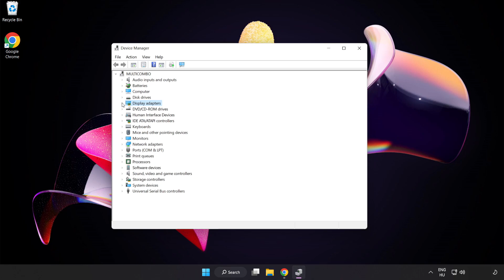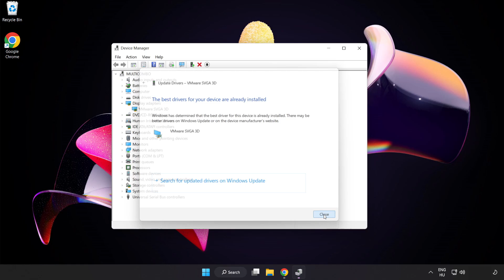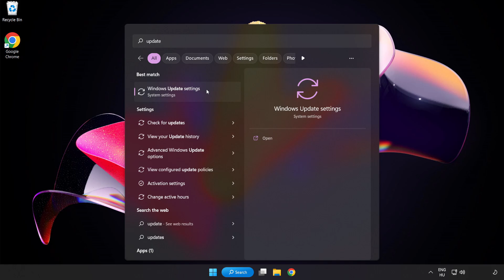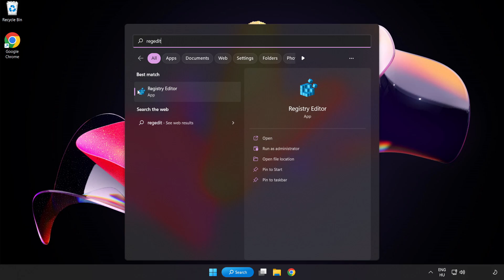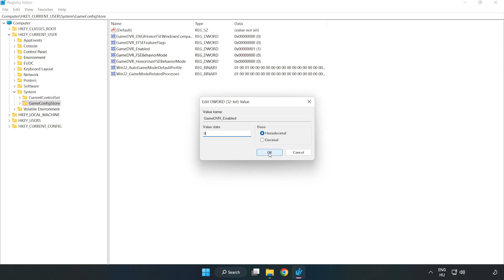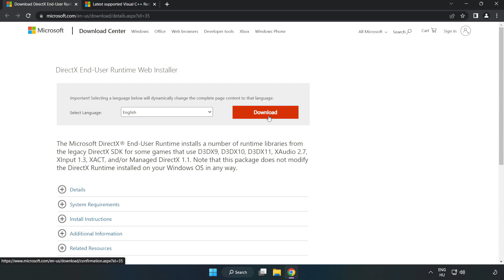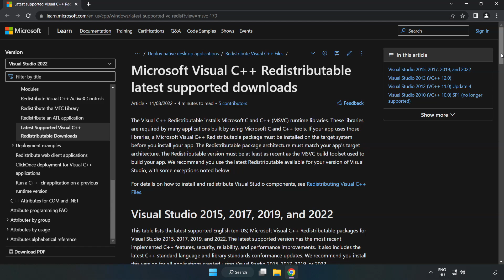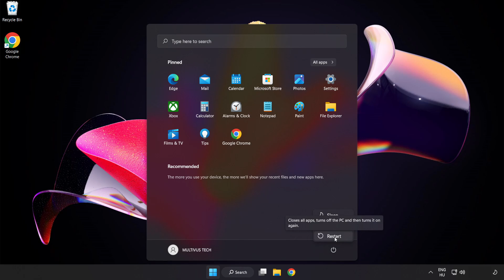How to FIX Ravenfield Low FPS Drops & Lagging!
I'm going to show How to FIX Ravenfield Low FPS Drops & Lagging!